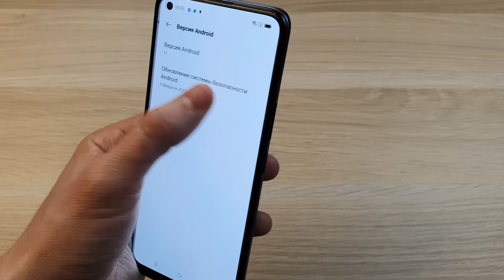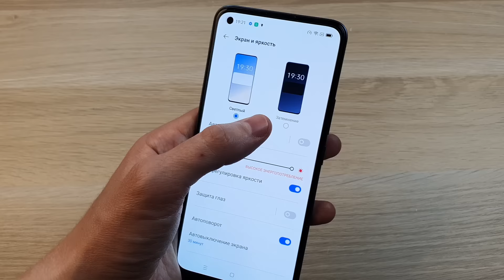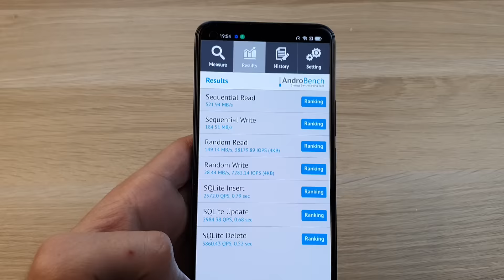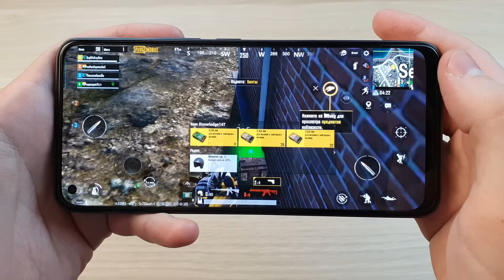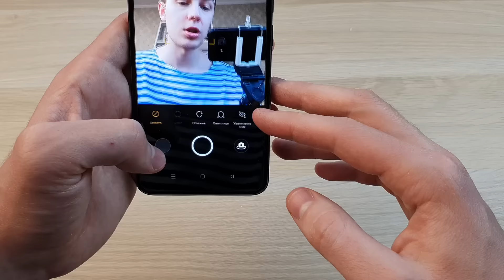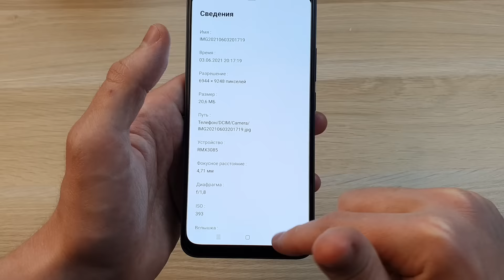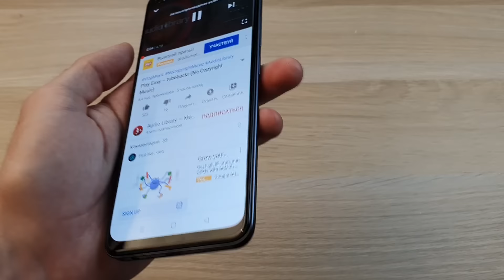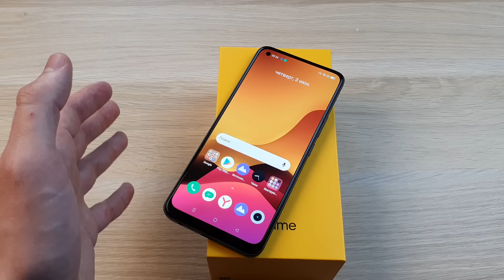REALME 8 - РЕАЛЬНЫЙ ХИТ В СРЕДНЕМ КЛАССЕ!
Обзор смартфона Realme 8 - отзыв, плюсы и минусы телефона